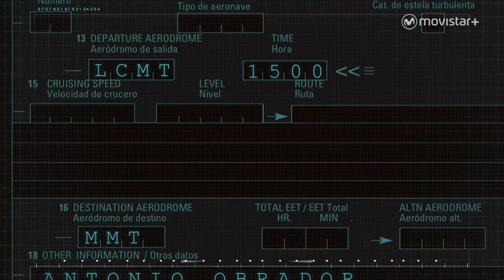La Huida: Sospechas de Óscar a los planes de vuelo | #0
En un plan de vuelo no comercial deben aparecer datos para el tráfico aéreo como identificación oficial, pasajeros, hora de llegada y de salida...